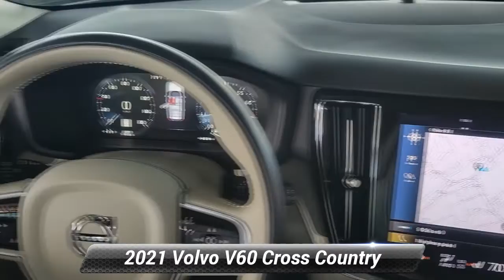Certified 2021 Volvo V60 Cross Country T5, Summit, NJ 40013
Smythe Volvo

Certified. ***ONE OWNER*** ***CLEAN CARFAX***. Birch 2021 Volvo V60 Cross Country T5 AWD Automatic with Geartronic 2.0L I4 16V Turbocharged*br**br**br*Volvo Certified Pre-Owned Details:*br**br*  * Vehicle History*br*  * Warranty Deductible: $0*br*  * 170+ Point Inspection*br*  * Roadside Assistance*br*  * Transferable Warranty*br*  * 1-Year complimentary Volvo On Call app. Remote climate control locks fuel maintenance & driving journal. Vehicle History Report with Buyback Guarantee. Includes Trip Interruption Reimbursement*br*  * Limited Warranty: 60 Month/Unlimited Mile upgradeable up to 10 years (calculated from the original in-service date & zero miles)

[RLVID:6689:c871387c9881fe57:019b2940af09e8e3:1]